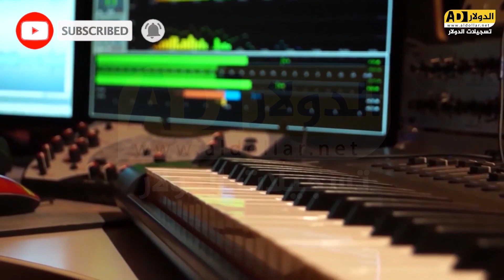دبكه شباب ترقوميا / الفنان خليل فطافطه - العريسين حسام وسرحان فطافطه 2022